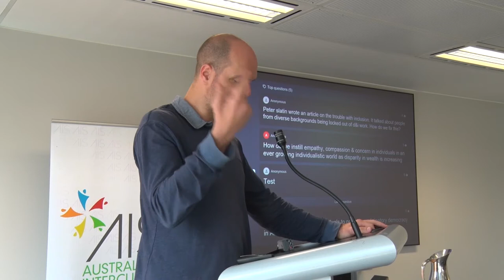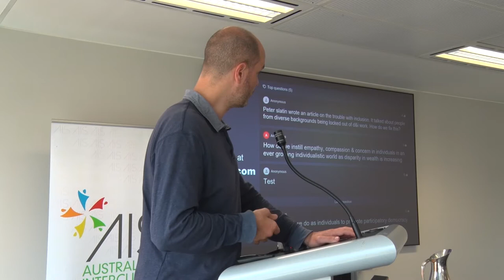Prof. Yin Paradies - Q&A - The Lucky Country Beyond 2020: Achieving Equitable & Just Workplaces